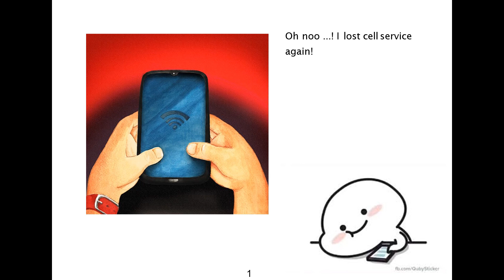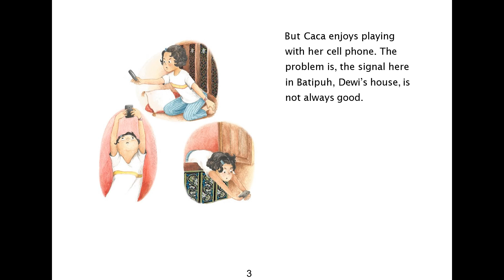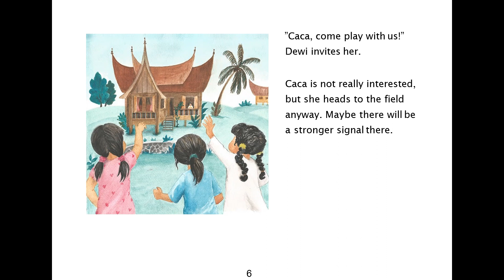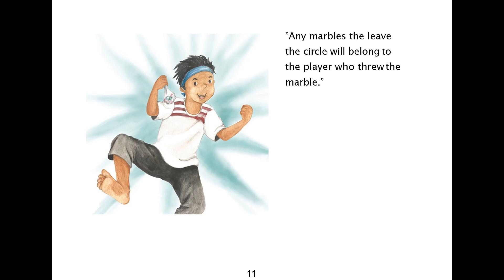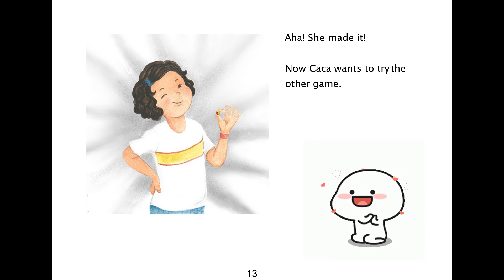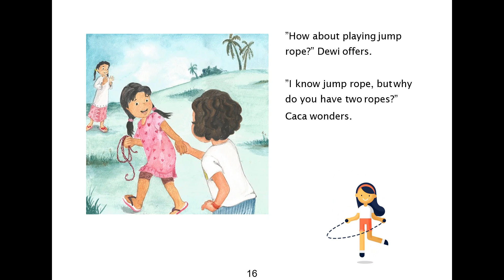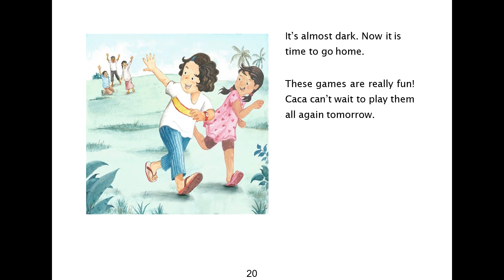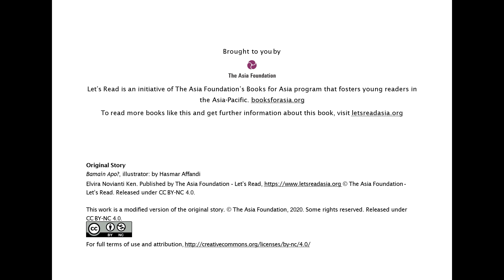[Let's Read series] What Will You Play?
Good day, boys and girls. I hope you enjoy the story.

Title: What Will You Play?
Authors: Hasmar Affandi
              Elvira Novianti Ken
Publisher: The Asia Foundation

The following is the Google Form exercise of this story. Dear teachers, just click the link below and it will become your own copy. You may edit as you pleased.